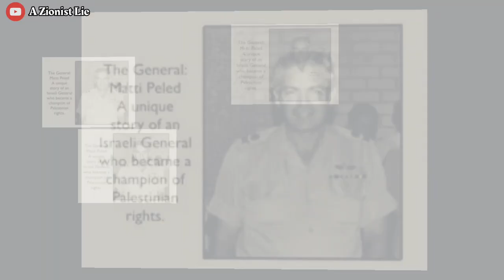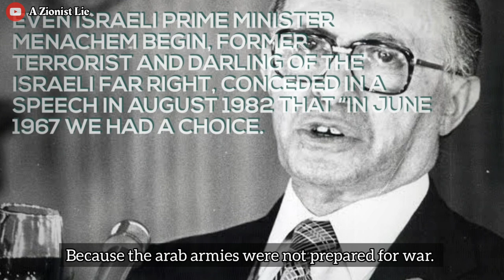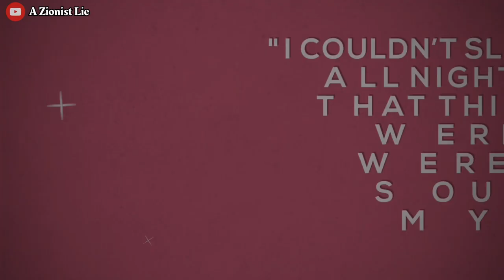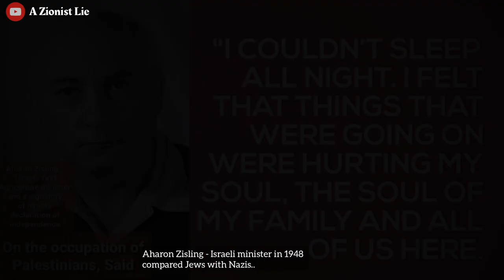SIX DAY WAR WAS THE BIGGEST LIE | LAND HEIST & OPPRESSION | MIKO PELED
Apologists for Israel often deny that it is an occupation and say the Occupied Territories are merely “disputed,” a disingenuous claim belied by Israel’s own Supreme Court, which ruled in 2005 that the West Bank is “held by the State of Israel in belligerent occupation.”

Fifty long years of occupation; of dispossession and ethnic cleansing; of house demolitions and night curfews; of checkpoints, walls, and permits.

Fifty years of bombings and blockades; of air raids and night raids; of “targeted killings” and “human shields”; of tortured Palestinian kids.

Fifty years of racial discrimination and ethnic prejudice; of a “separate but unequal” two-tier justice system for Palestinians and Israelis; of military courts and “administrative detention.”

Fifty years of humiliation and subjugation; of pregnant Palestinian women giving birth at checkpoints; of Palestinian cancer patients denied access to radiation therapy; of Palestinian footballers prevented from reaching their matches.

About this Science-Fiction atmospheric music no copyright: Title: Lost World Type of music: Science-Fiction Mood: Inspirational Download Share this music video